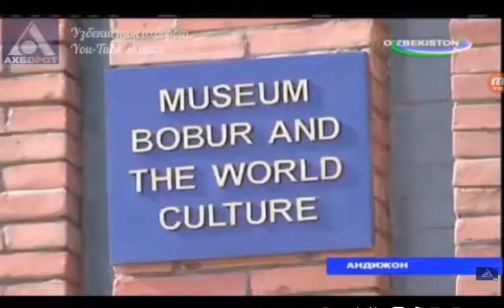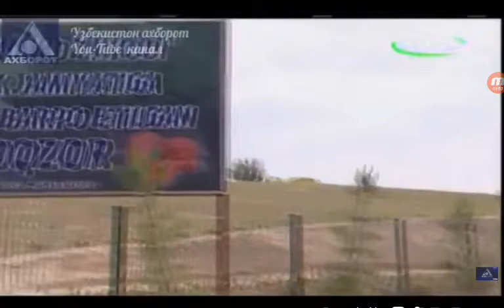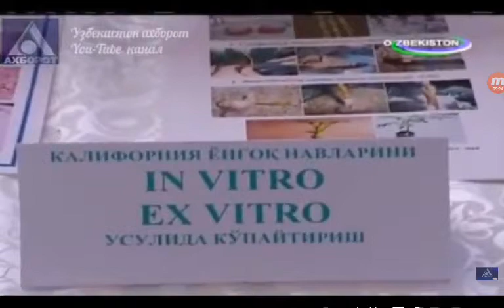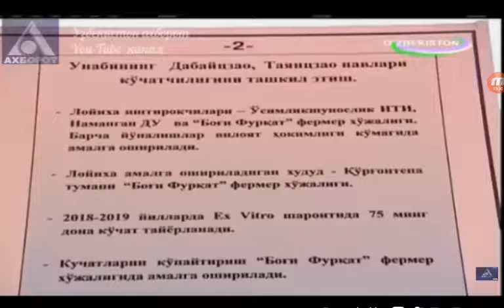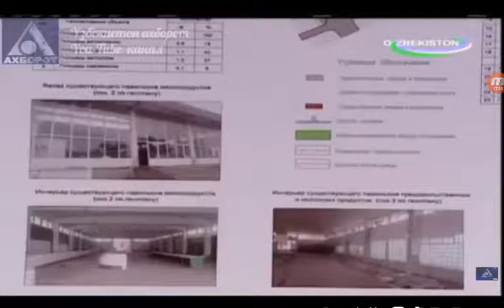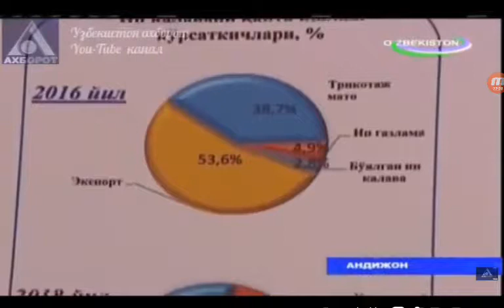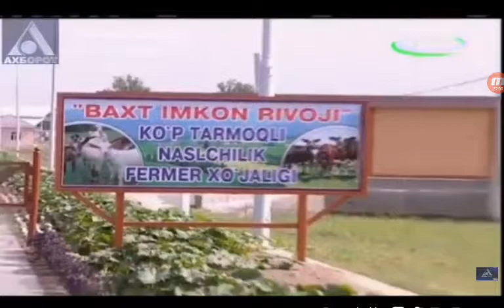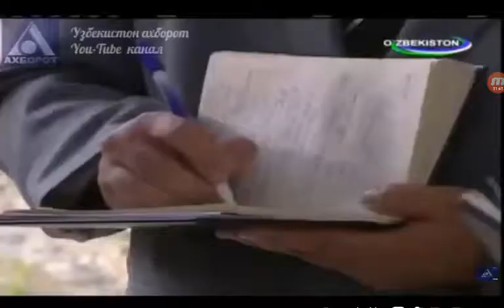Шавкат Мирзиёев нинг Андижон вилоятига ташрифи